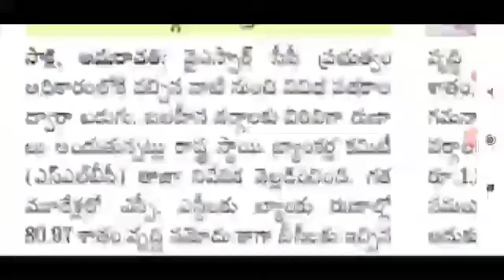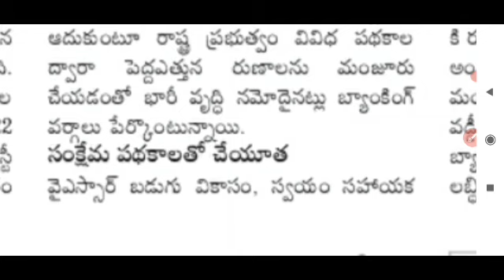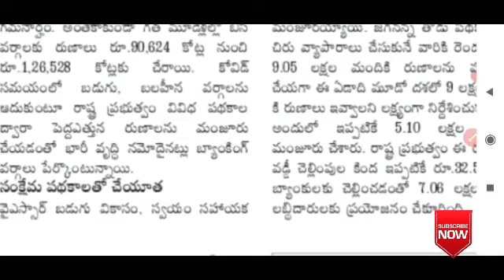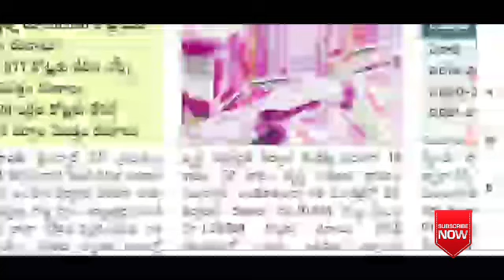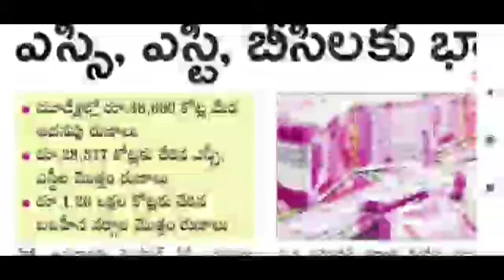APలో చేయూత అలాగే డ్వాక్రా మహిళలకు భారీ లోన్స్ జగన్ గ్రీన్ సిగ్నల్ ఒకరికి ₹10,000 ఇస్తారు Update 2022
AP Cheyuta, Dwakra women's good news CM jagan flash Update 2022